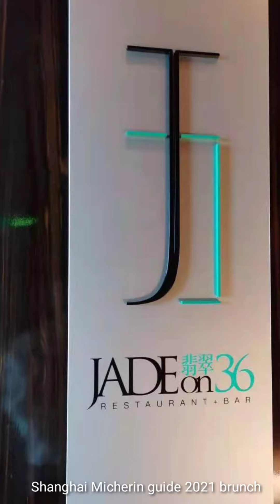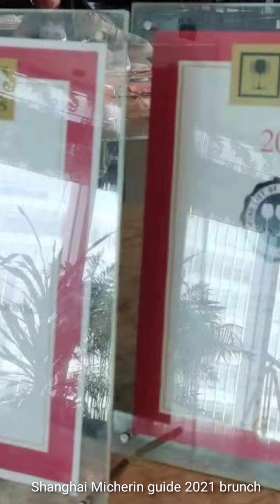상하이 2021 미슐랭 브런치, 샹그릴라 호텔 36층, Jade on 36